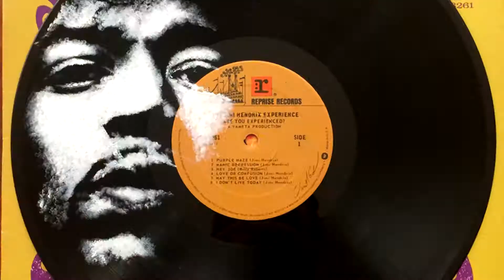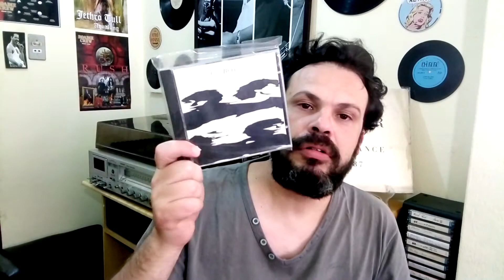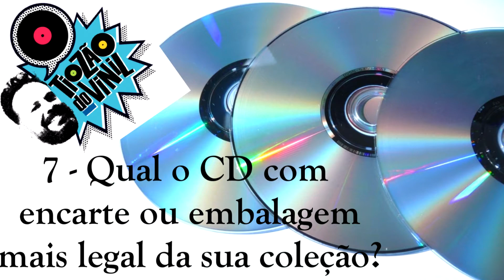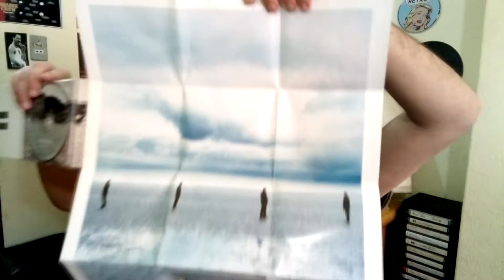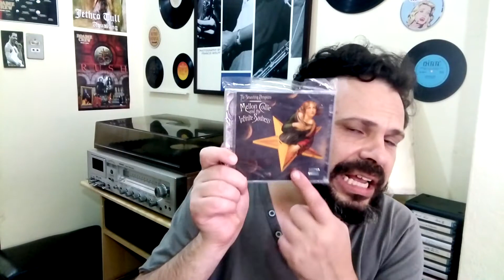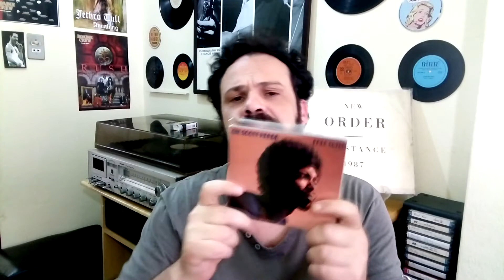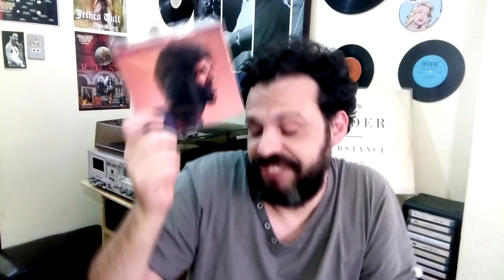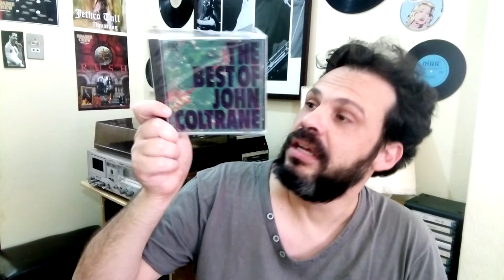TAG do CD 2017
O TIOZÃO DO VINIL participa da TAG DO CD! 20 discos da coleção são apresentados como respostas para 20 perguntas.

A Tag foi proposta pelo Vinícius do canal PGCM.

Perguntas da TAG
1 - Quantos CD's você possui?
2 - Que tipo de CD Player você tem?
3 - Quantos anos você tinha quando começou a colecionar CD's?
4 - Qual o CD mais antigo que você possui?
5 - Qual o primeiro CD que você teve?
6 - Qual o primeiro CD que você comprou com o próprio dinheiro?
7 - Qual o CD com encarte ou embalagem mais legal da sua coleção?
8 - Qual CD foi uma pechincha?
9 - Qual seu CD mais valioso?
10 - Um CD de uma artista.
11 - Um CD da sua banda favorita.
12 - Uma compra por impulso.
13 - Um presente.
14 - CD mais tocado.
15 - Uma raridade.
16 - Um CD para dias chuvosos.
17 - Um CD que te faz sentir bem.
18 - Um CD nostálgico.
19 - Um CD de edição limitada.
20 - Uma compra recente.